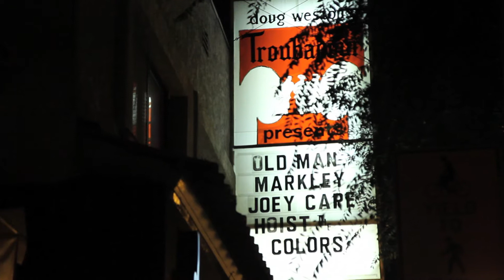Joey Cape "I Must Be Hateful" live @ the Troubadour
Joey Cape performs "I Must Be Hateful" live at the Troubadour in West Hollywood.